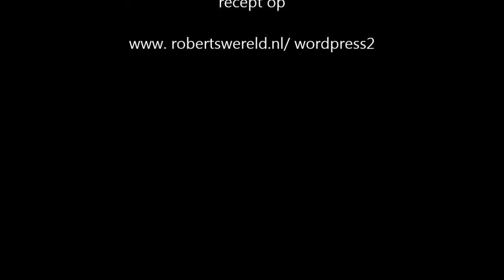Roberts Vblog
Vblog over mijn leven , mijn ongezouten mening , goed en gezond eten . trainen . fitness ,
zaanstreek